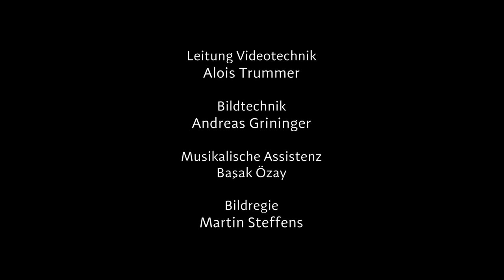Schuld war nur der Bossa Nova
Eddie Luis und Die Gnadenlosen reisen durch die frivolen 1930er bis in die Roaring Sixties und haben dabei ganz viel Schlagermusik und Herz im Handgepäck

Ein Film von Reziprok.
Eine Produktion aus dem Hause Styriarte.

Aufgenommen am 6. & 7. Juli 2021 beim Festival Styriarte in der Helmut List Halle in Graz.

Künstler:innen
Eddie Luis und Die Gnadenlosen:
Linde Härtel, Gesang & Violine
Markus Pechmann, Trompete, Gesang & Maracas
Miloš Milojević, Klarinette, Saxophon, Gesang & Gitarre
Mátyás Bartha, Klavier & Gesang
Andreas Reisenhofer, Schlagwerk & Percussion
Matthias Kessler, Kontrabass
Leitung: Eddie Luis, Violine, Posaune, Mandoline, Akkordeon, Glockenspiel & Gitarre